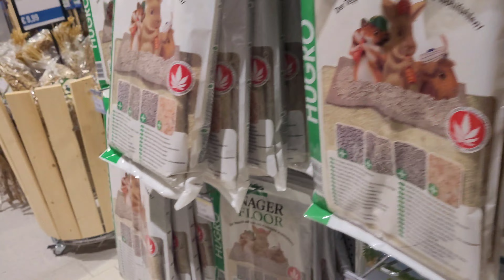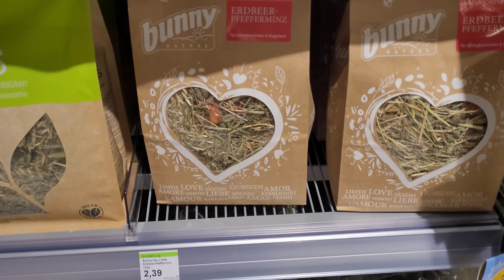Kölle Zoo Neueröffnung! Die Kleintier Abteilung!